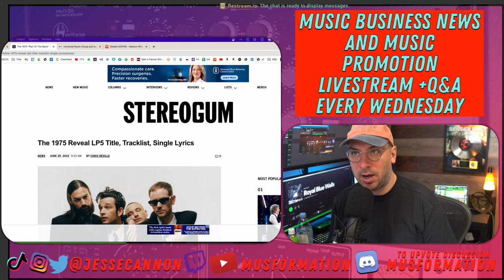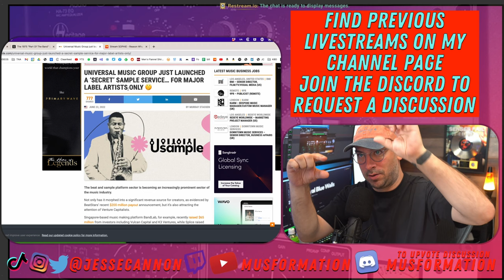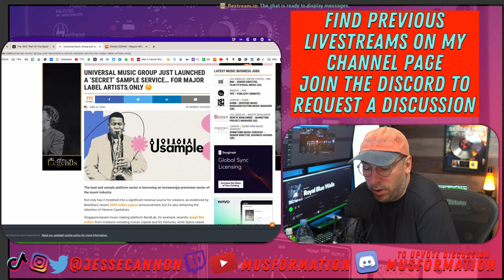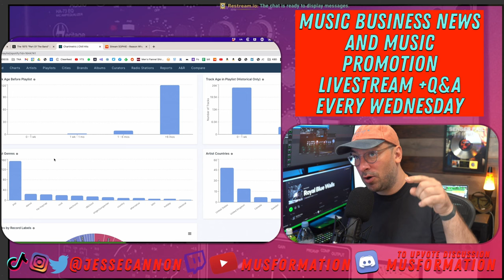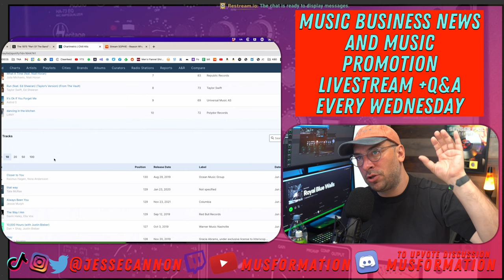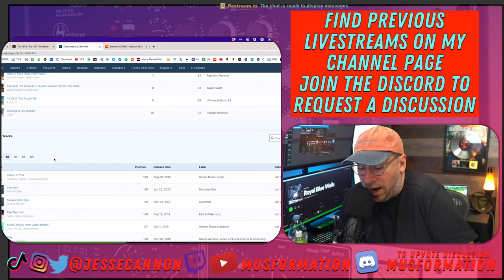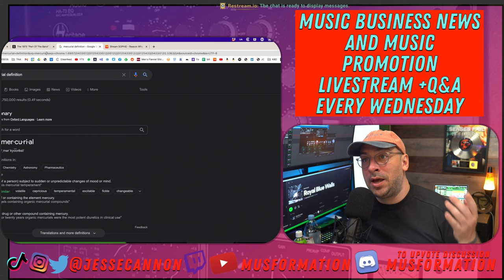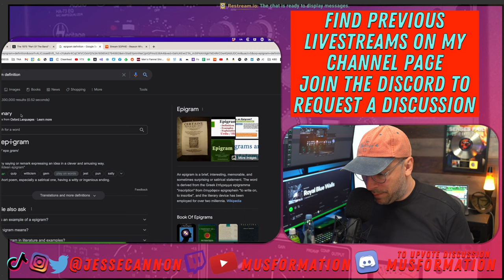Improving Musicians Spotify Pitches & Bios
I take musician's Spotify pitches and biographies and show them how to improve them.

Chapters:
00:00 Creating Compelling Pitches for Music Profiles
00:33 Describing Music Genres with Clarity and Excitement
02:53 Starting Strong: Captivating with Compelling Aspects
04:43 Appealing to Specific Audiences: Effective Pitching
06:41 Focusing on Exciting Aspects to Elevate the Pitch
09:34 Refining Spotify Pitches: Standout Details
11:31 Mysterious and Unique: Emphasizing Influences
15:45 Specific and Intriguing: Moving beyond Broad Descriptions
18:33 Unique Blend of Influences: Creating Curiosity
22:21 Exciting and Intriguing: Captivating the Audience
25:21 Creating Excitement and Confidence through Pitching

Jesse is your Spotify success compass, guiding musicians to refine their pitches and biographies for an unparalleled musical journey. With his expert touch, you'll learn the art of crafting compelling pitches that make your music stand out in the digital crowd. Plus, he'll help you weave captivating biographies that resonate with your audience, forging a genuine connection. Elevate your Spotify presence to new heights with Jesse's proven strategies, ensuring that your music finds its rightful spotlight in the ever-evolving music landscape. Get ready to captivate fans and music enthusiasts alike – your Spotify story is about to take center stage.